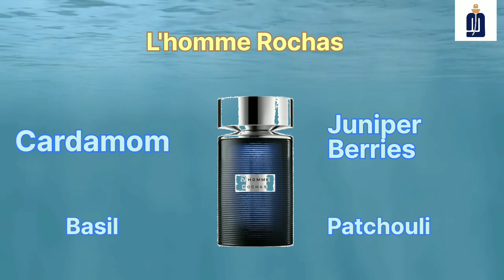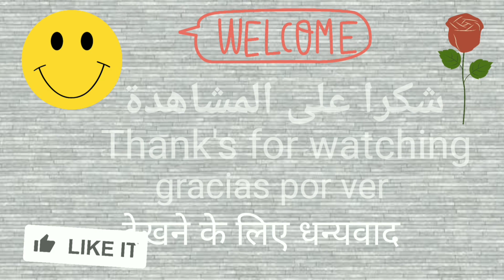Just 3 | Niche, Designer, Affordable Fragrance